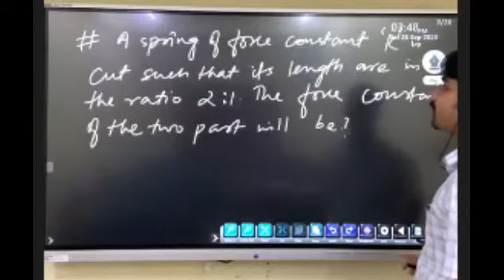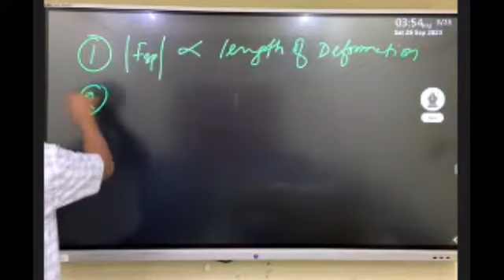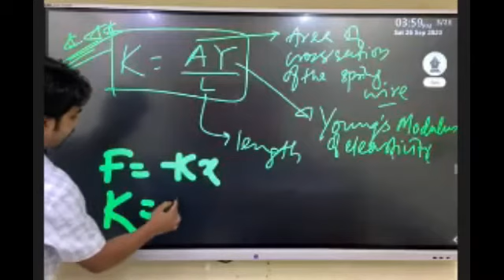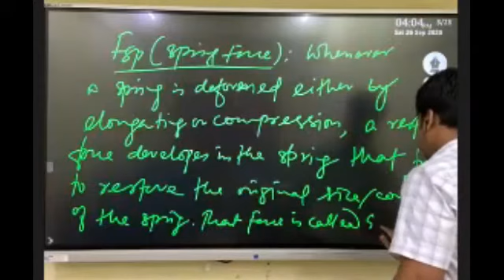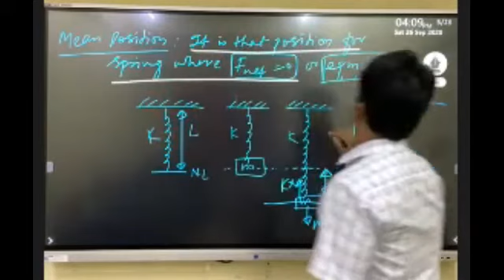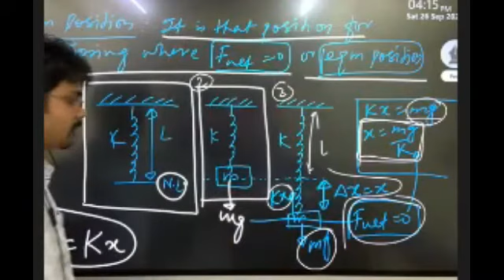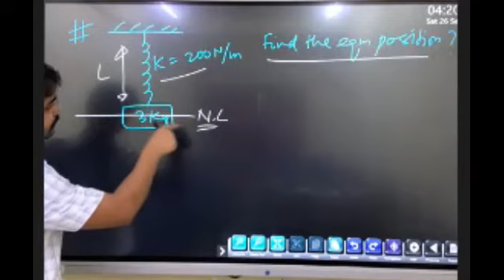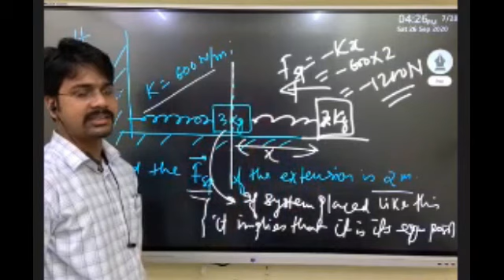NLM LEC 17# SPRING FORCE 2 # JEE # NEET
PHYSICS BY AMAZING GURU KNOWN TO MAKE PHYSICS VERY EASY AND INTERESTING.